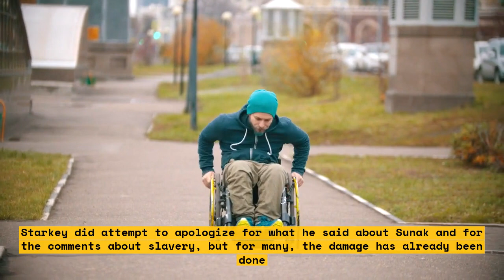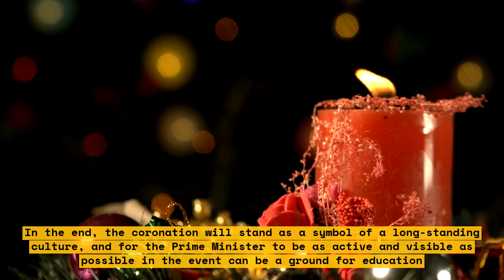David Starkey: PM Disconnected From Britain's Culture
What makes British culture? David Starkey, a renowned historian, has stirred up controversy by suggesting that the Prime Minister, Boris Johnson, is disconnected from British culture. In this lecture, Professor Starkey touches on the influence of war, history, music, and literature on British culture and identity. He challenges views which maintain that Britain’s culture can only be truly understood through the lens of Brexit, arguing that Boris Johnson does not embody a real connection to Britain’s culture and traditions. Delving into a deeper, more nuanced exploration of Britain’s heritage, this lecture will offer valuable insight into British culture.

Topics Covered:
- British culture
- War, history, music and literature influence
- Brexit and its effect on culture
- David Starkey's lecture on the Prime Minister's disconnect to culture

List:
- The importance of British culture
- War and history driving cultural development
- Power of music and literature in British heritage
- Implications of Brexit on culture
- David Starkey exploring connections between Prime Minister and culture